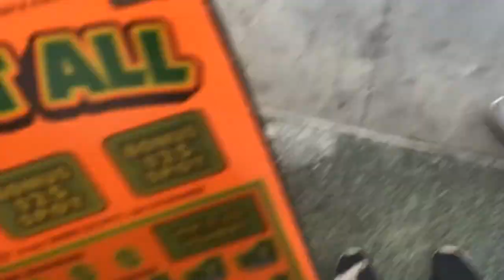CRAZY LOTTERY JACKPOT CHALLENGE!! | Day in the Life VLOG #2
↓↓OPEN FOR MORE ↓↓

Spent my first day of summer vacation visiting San Francisco and Berkeley! Didn't buy HELLA lottery tickets because we college students.. but still spent hella haha.

IF you enjoyed this vlog, please tell me what you think and if i should keep making more of these videos in the comment section BELOW! Let me know where you want me to be or do next!

100 Likes = PRANK VIDEO!